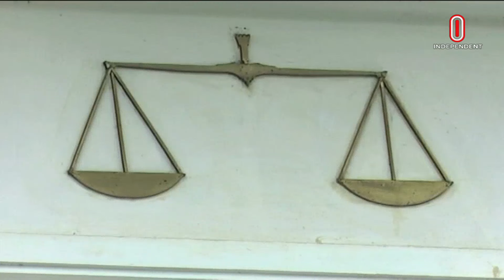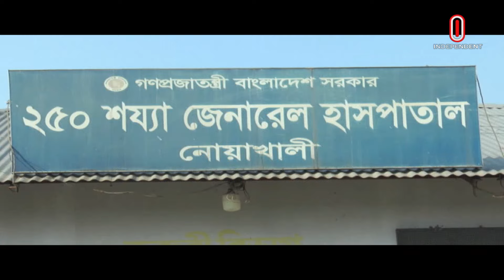News at 7pm || সন্ধ্যা ৭টার খবর || 27 October 2024 || Independent TV | Independent Bulletin